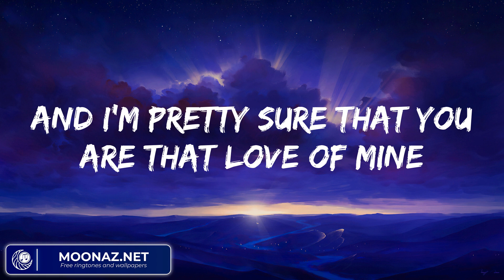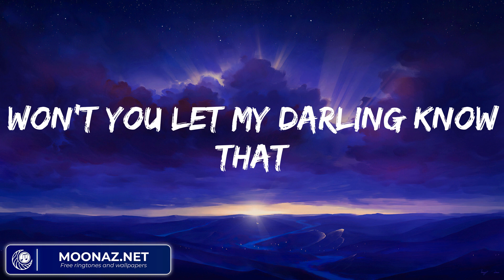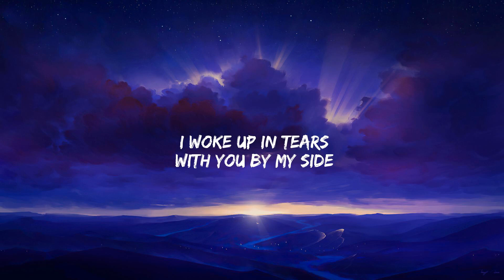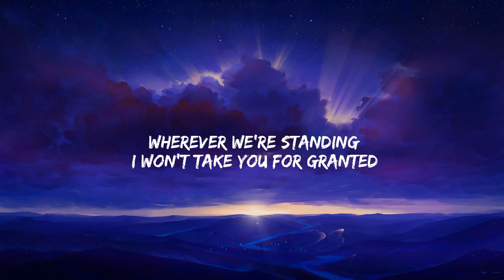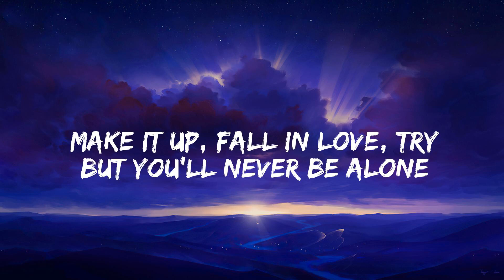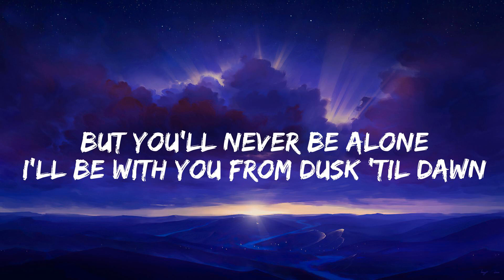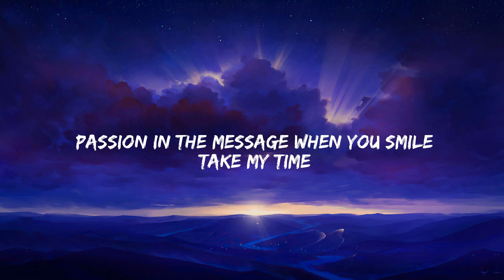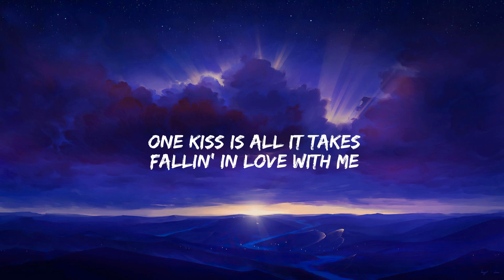Ruth B. - Dandelions (Lyric Video) Meghan Trainor, ZAYN, Calvin Harris, Dua Lipa...Mix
Lyrics:
Mine
Smile
Mine
Smile
Mine
Smile
Mine